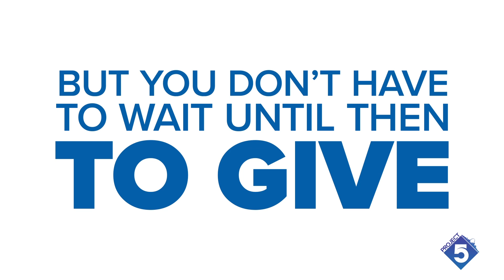Give STL Day - CHADS Coalition for Mental Health | :30 | April '21